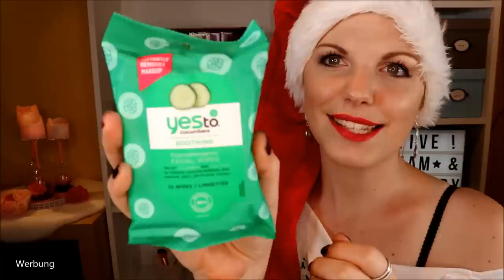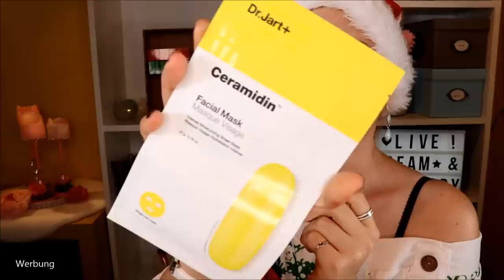JAAAAA!!! ASOS Adventskalender 2019 & Verlosung | Alle 24 Boxen öffnen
Die ersten Adventskalender stehen tatsächlich schon in den Läden.

Heute zeige ich dir den kompletten Inhalt der 24 Boxen vom ASOS Adventskalender!

Heiligenschein Haarreif

!!!ACHTUNG!!!
Tipp 1: OPI Adventskalender vom letzten Jahr anstatt 80 € für 24 € kaufen - der Wert liegt bei etwa 87 € !!!
Tipp 2: Essence & Catrice Adventskalender können bei kosmetik4less hier vorbestellt werden
Tipp 3: Maybelline Adventskalender 2019 hier vorbestellen

♡ Schreibe mir einen lieben Kommentar unter dieses Video mit ASOS und/oder der Info, dass du an der Verlosung teilnehmen möchtest

Liebe Grüße
Claudi